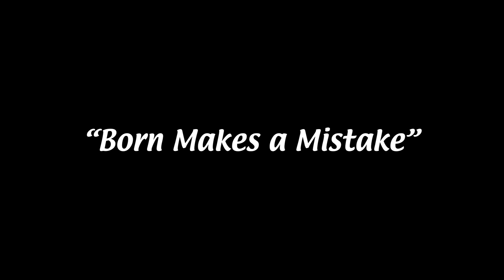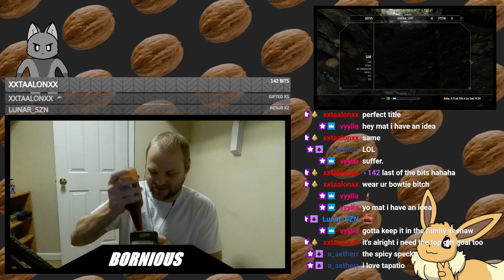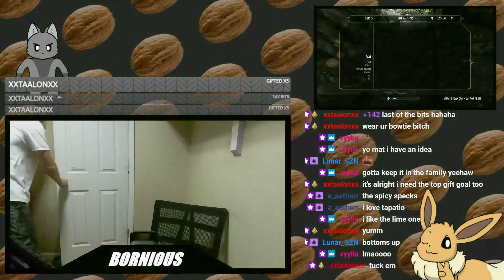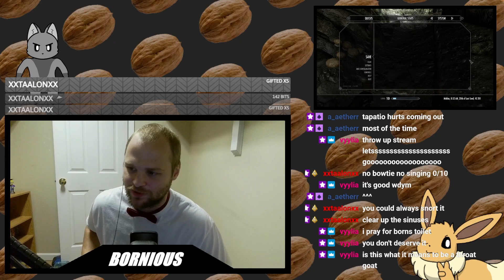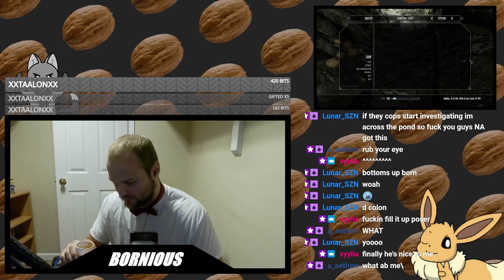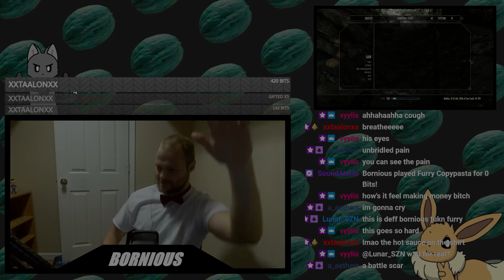Born Makes a Mistake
Baby man with baby taste buds crying about being a baby, like a baby.

I go live most days on Twitch at 6pm Central US time!